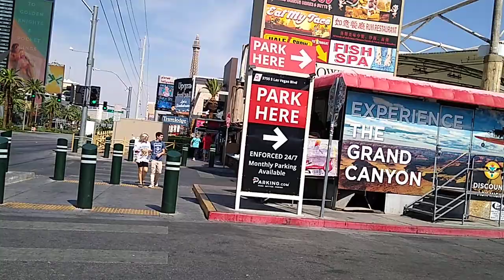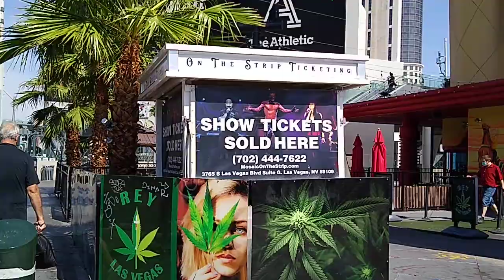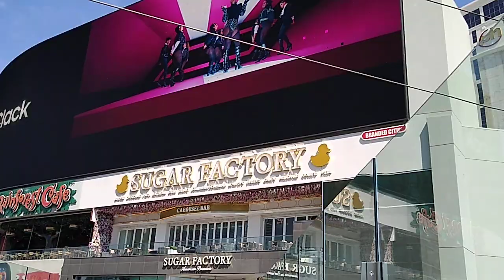LAS VEGAS STRIP, WALKING FOR EXERCISE, TUESDAY SEPTEMBER 28, 2021 - LONEWULFRICK